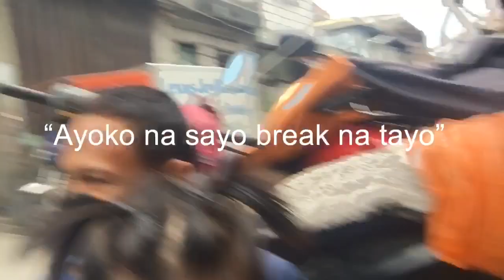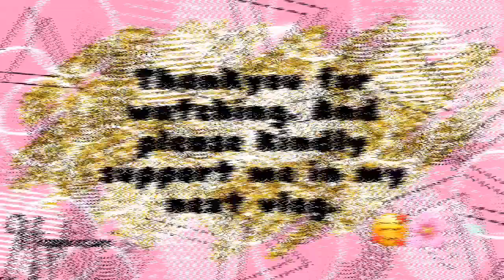Stick-O Prank (gonewrong)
Hi guys out there, it’s me again and this is my second vlog,hoping y’ll enjoy the first one. Please keep on watching my vlogs. I’m gonna upload more sooon. Abangan niyopo🥰 maraming salamat po as mga nakapanood nung unaaaa sana po makasama ko kayo sa journey ko bilang YouTuber po💕 and btw pinrank naten si yeyeeee,and I felt so bad🥺 btw masaya naman so its ok.
Spread love 💖
Shout out sa team the warriors. Lab na lab ko kayong lahatttt.